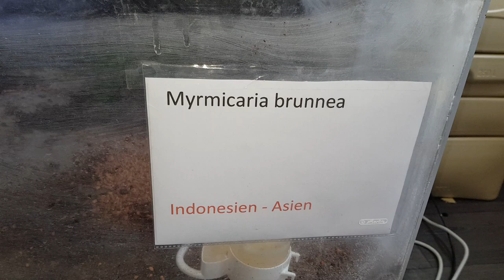Myrmicaria brunnea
Myrmicaria brunnea in unserer Heimhaltung im Lager. Diese Art haben wir selbst in Indonesien gesammelt. Eine Art die sehr stark polygyn auftritt. Allerdings ist es fraglich ob wie bei so vielen Arten nur die Main Queen Brut legt.